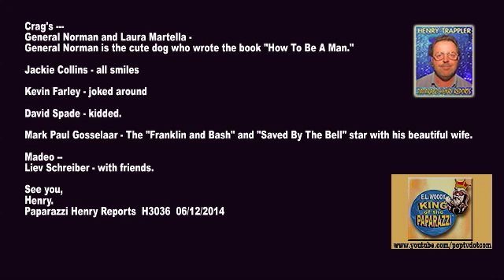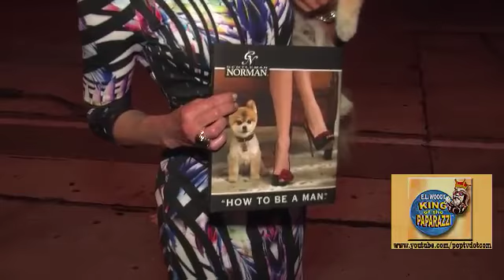General Norman & Laura Martelli, Jackie Collins, Mark Paul Gosselaar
General Norman & Laura Martelli, Jackie Collins, Mark Paul Gosselaar, Kevin Farley, David Spade, Liev Schreiber
Craig's - General Norman and Laura Martella - General Norman is the cute dog who wrote the book "How To Be A Man."
Jackie Collins - all smiles
Kevin Farley - joked around
David Spade - kidded.
Mark Paul Gosselaar - The "Franklin and Bash" and "Saved By The Bell" star with his beautiful wife.
Madeo --,Liev Schreiber - with friends.See you,
Paparazzi Henry Reports  H3036  06/12/2014